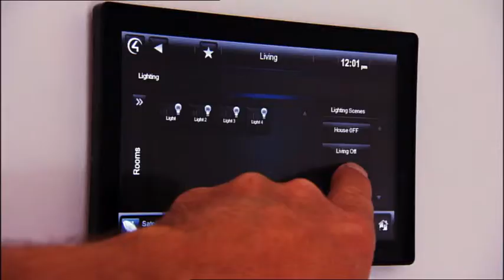DEEP EAST at MILES OF MUSIC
Deep East - Channel 4 Homes of the Future 1024x576.MOV
Music and Soundtrack from the DEEP EAST MUSIC catalog proudly found and represented at MILES OF MUSIC!